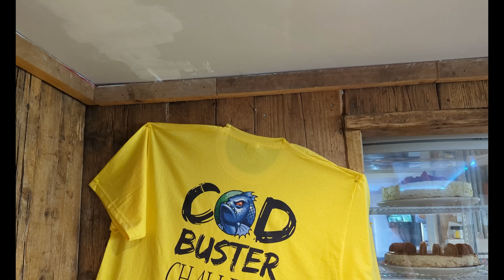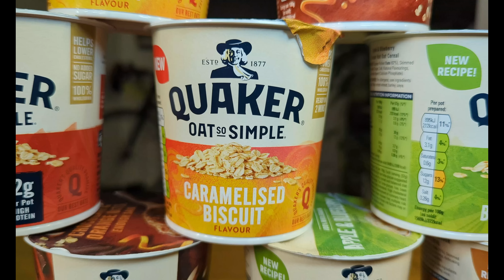8LB COD BUSTER FISH & CHIP CHALLENGE WITH 6 COMPETITIVE EATERS!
6 Competitive Eaters take on the 8lb 'COD BUSTER' CHALLENGE' EACH!

The 6th Challenge in 5 days...

@Josh-The-Goat  and I were joined by...

We took on...

⭐Mighty Chippy Challenge ⭐
- 32oz of battered COD (that's almost at KILO!)
- 2kg of CHIPS

Side of:
- baked beans
- curry sauce
- beef gravy
- mushy peas (my fav!)

4 slices of buttered bread

⏳40 minutes to finish⏳

This was a HUGE challenge...

Were ANY of us able to finish??

Music credit / sound effects: Filmora12 and YouTube music